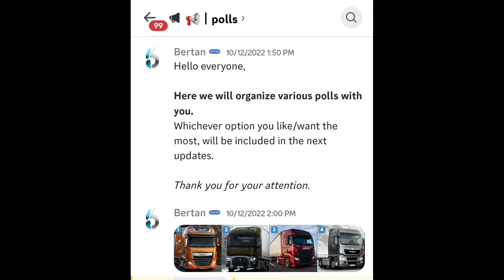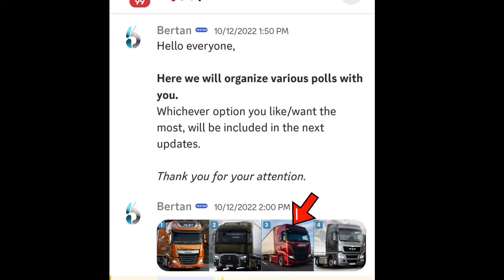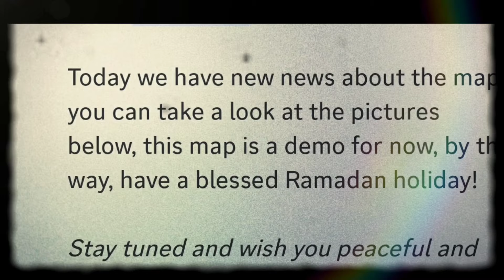Already CONFIRMED! Truckers of Europe 3 Up next Trucks under development.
These are the confirmed trucks expected in the upcoming new updates what no one told you about. Secret revealed from the wanda software development team.